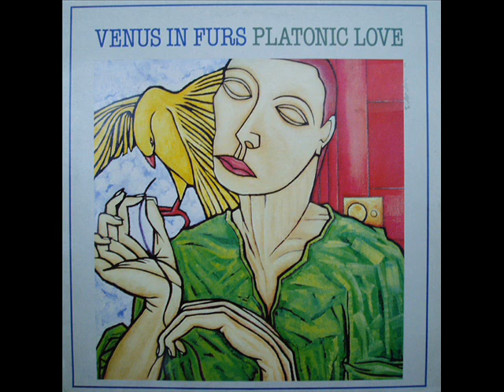Venus in Furs - Love Lies (1986).wmv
Venus in Furs fue una banda muy aclamada desde sus inicios a principios de 1980. Originarios de Sussex, Inglaterra, el grupo giraba alrededor del enigmático y genial Times, compositor, cantante y multi-instrumentista de enorme talento.
En sus primeros trabajos, 'Curtain'  'Extender Play' (7) y 'Verve', la banda estaba formada por Times, Ludo (bajo), Dan Leechasko (bateria) y la misteriosa Dramarama (guitarra). En 1984 Times forma dúo con Skot Lucy, otra especie de multi-instrumentista,  y producen los álbumes 'Platonic Love & Other Stories' y 'Strip'.
A partir de 1986 Times continua produciendo trabajos en solitario con el nombre de Venus in Furs; 'Real Moral Fibre'  'Megalomania' 'The Speed of a Pun' 'Womberang' y 'Soft Life'. También tiene editados varios trabajos bajo su nombre;  'Scant Polyphony' 'Nut Blanche A Paris' 'Venusburg' y 'The Chairs'.
En formato 12 se han editado 'Memento Mori', tema que aparece en 'Extender Play', 'Love Lies', del álbum 'Real Moral Fibre' y 'Almost', del álbum 'Megalomania'.